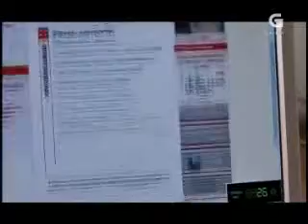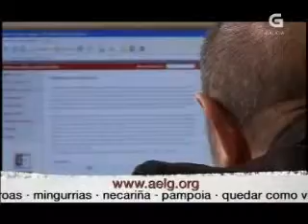Bem Falado - Palavras com memória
Contidos:
Palavras com memória. Umha iniciativa na Rede. Isidro Novo (AELG)
Fraseologia: Levar castanhas à Galiza é-che cousa de risa